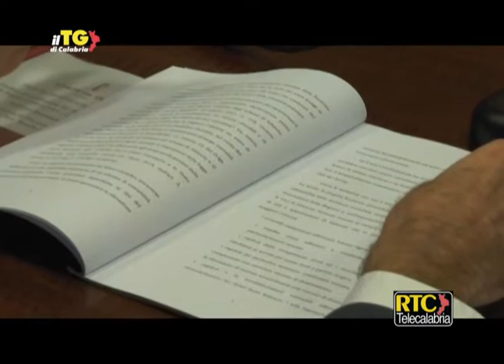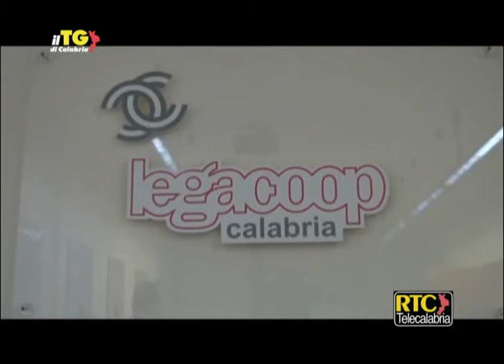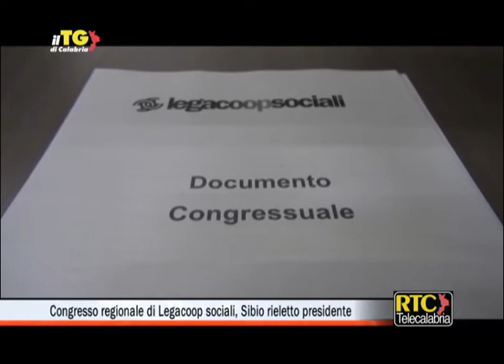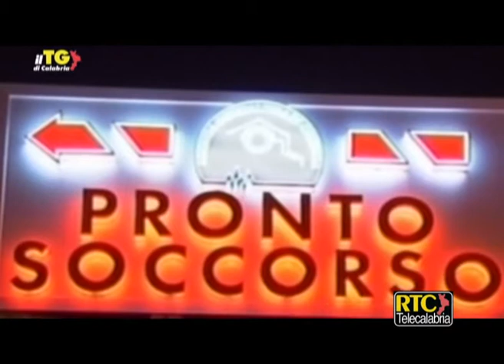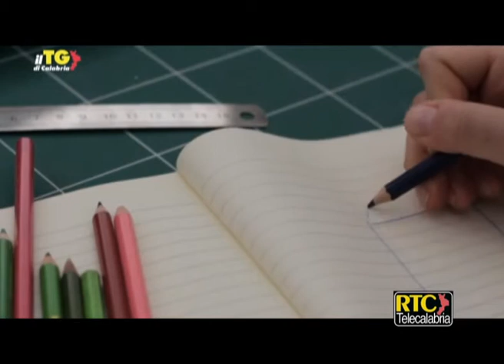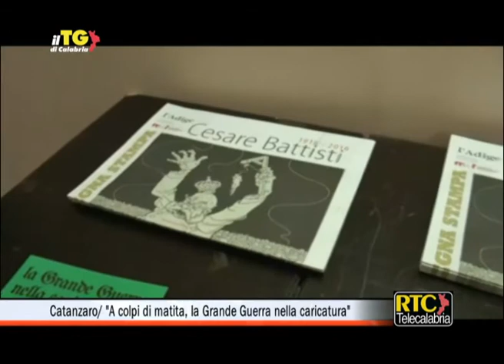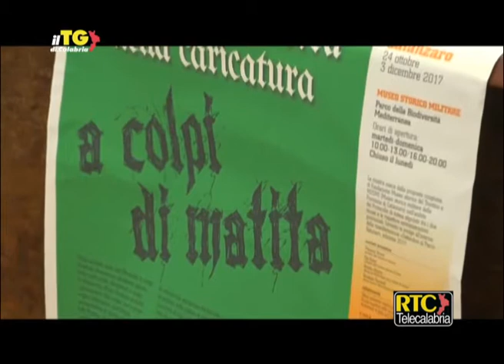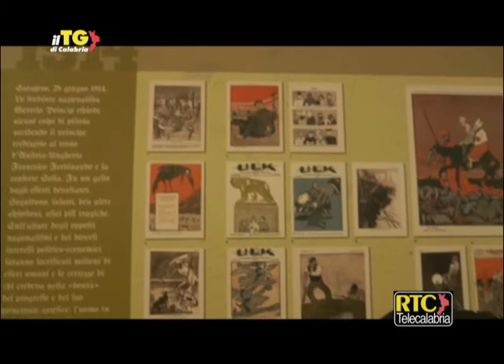Il Tg di Calabria del 26 ottobre 2017 RTC TELECALABRIA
Regione/ Mario Oliverio: “Stiamo portando uso risorse su binario giusto” ---
Regione/ Alessandro Nicolò: “Amaro verdetto della Corte dei Conti sulla gestione dei fondi Ue” ---
Ferrovie dello Stato/ Dal 10 il nuovo orario invernale, presentata l'offerta in Calabria ---
Matteo Renzi e Mario Oliverio: "La strada statale 106 deve essere una priorità" ---
Migranti/ La Calabria sperimenta i piani d'integrazione del Viminale ---
Immigrazione/ Michele Di Bari: "Il sistema Sprar sarà efficace" ---
Congresso regionale di Legacoop sociali, Lorenzo Sibio rieletto presidente ---
Catanzaro/ Sergio Abramo: "Tra due anni il centro storico vivrà un nuovo splendore" ---
Interruzione volontaria di gravidanza a Cosenza, offerta alternativa alle donne che vogliono abortire ---
Autismo/ A Nicotera apre l’unico centro specializzato ---
Gdf sequestra beni per 217.000 euro, 2 indagati a Lamezia Terme ---
Incidenti stradali/ Aumentano le vittime della strada in Calabria ---
Catanzaro/ "A colpi di matita, la Grande Guerra nella caricatura" ---
Calcio, Serie A/ Roma-Crotone 1-0 ---
Calcio, Catanzaro/ Lukanovic: “Spero di giocare titolare” ---